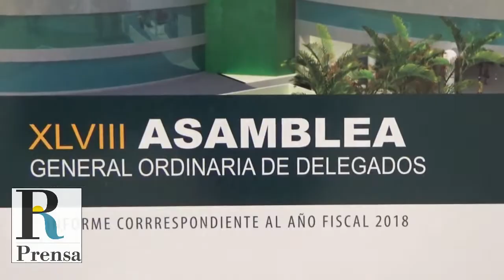COOPERATIVA DE LOS MAESTROS EN RIO SAN JUAN REALIZAN ASAMBLEA GENERAL DE SOCIOS